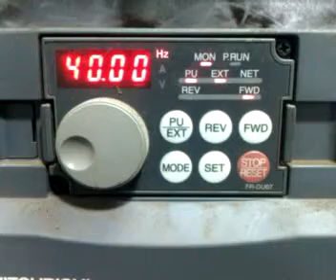Dh2 no problem